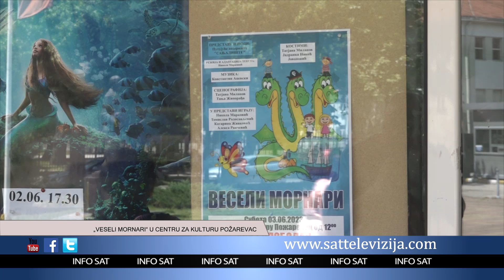„VESELI MORNARI“ U CENTRU ZA KULTURU POŽAREVAC